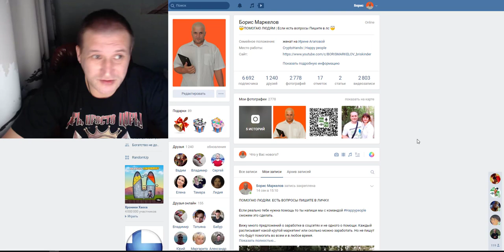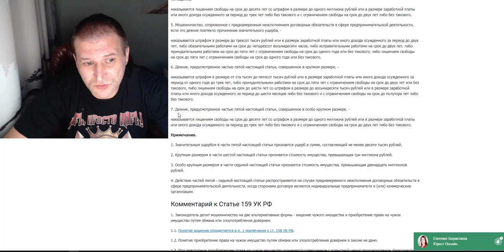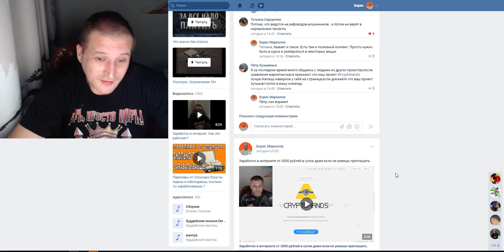Статья 159 УК РФ Мошенничество Разбираем наш случай